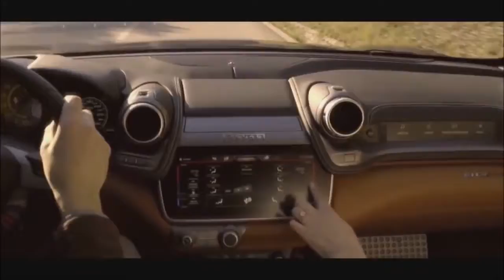Trần Mai Anh & Chemist Dmitry Rubenovich - Multipoint ( Deep Zone )